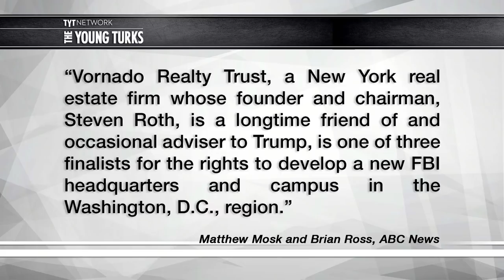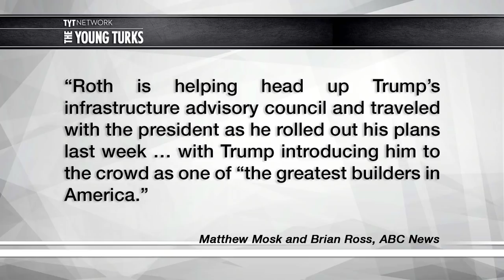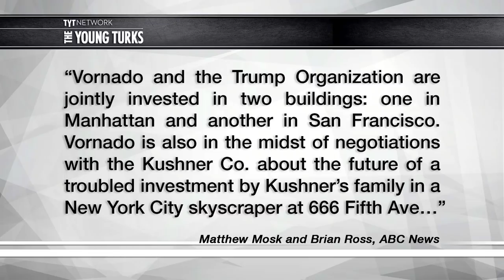Will Trump's Friend Get Building Contract For New FBI Headquarters?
Spoiler: probably. John Iadarola, Michael Shure, and Mark Thompson, hosts of The Young Turks, discuss.

"In what ethics experts are calling a glaring direct conflict of interest, a significant business partner of both President Donald Trump and his son-in-law and senior adviser Jared Kushner is pursuing a $2 billion government contract to build new headquarters for the FBI.

“It creates a huge conflict,” said Rep. Gerald Connolly, a Virginia Democrat who sits on the House Oversight Committee. “It’s an enormous project. The exposure here for the Trump administration is very real.”

Vornado Realty Trust, a giant New York real estate firm whose founder and chairman, Steven Roth, is a longtime friend of and occasional adviser to Trump, is one of three finalists for the rights to develop a new FBI headquarters and campus in the Washington, D.C., region. Roth is helping head up Trump’s infrastructure advisory council and traveled with the president as he rolled out his plans last week, briefly sharing the stage with him in Cincinnati — with Trump introducing him to the crowd as one of “the greatest builders in America.””*

Hosts: John Iadarola, Michael Shure, Mark Thompson

Cast: John Iadarola, Michael Shure, Mark Thompson